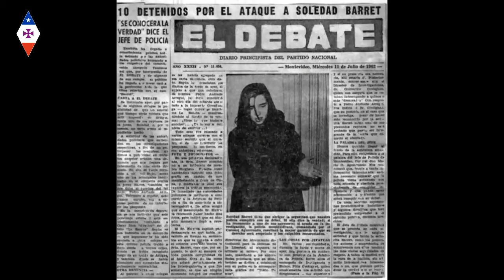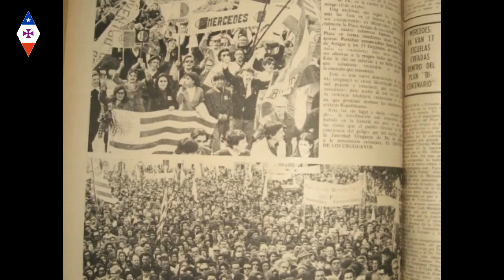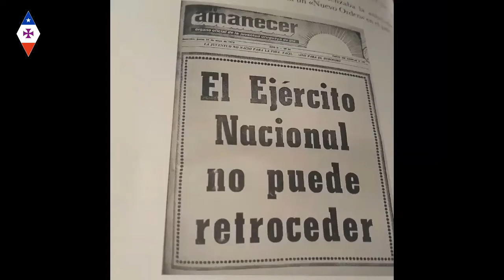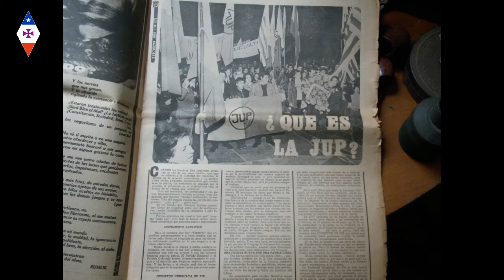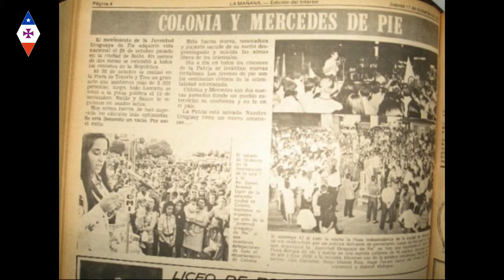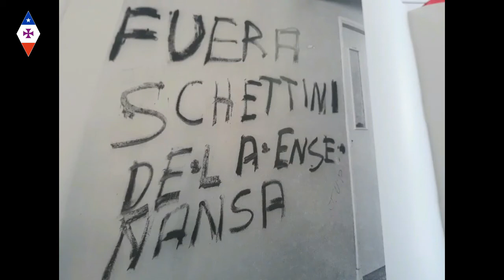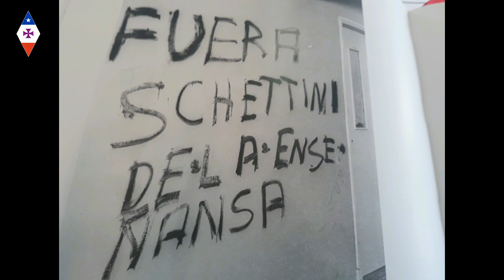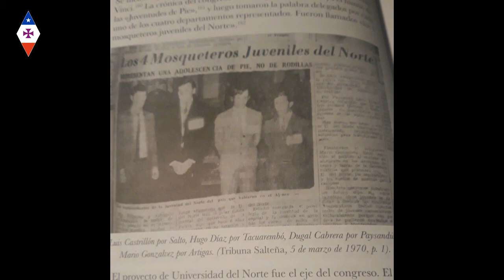HISTORIA de la Juventud Uruguaya de Pie, Primera parte